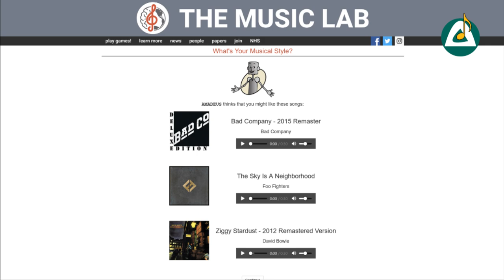🎵🟢 CHARTS INSIDER | What's your style of music, Konrad Grübelbach? | THE ROCK DOTS PAPERS 3/3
Available on 🟢 Spotify, 🎵 iTunes, 📊 Deezer & many others